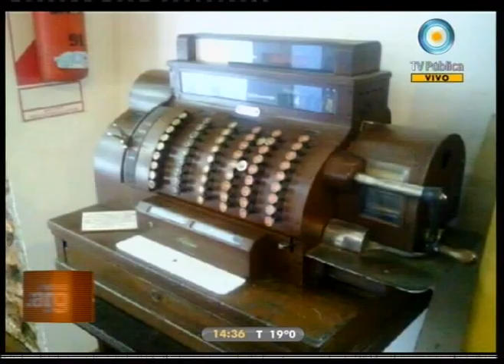Vivo en Argentina - Invitada: Martina Gusmán - 17-10-11 (1 de 2)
Nos visita la actriz y productora argentina Martina Gusmán. Su relación de amor y de trabajo con el cineasta Pablo Trapero; el vínculo con diferentes roles en cine y TV; las problemáticas sociales tratadas en las películas en las que participó; la investigación de preproducción; y las experiencias de Carancho, Leonera y La vida nueva.